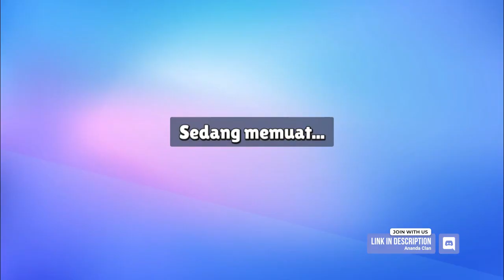Easy Gaming Padahal Masih Newbie | Stumble Guys Indonesia